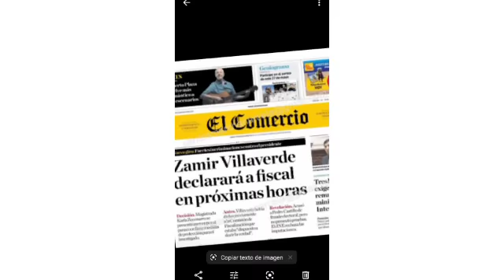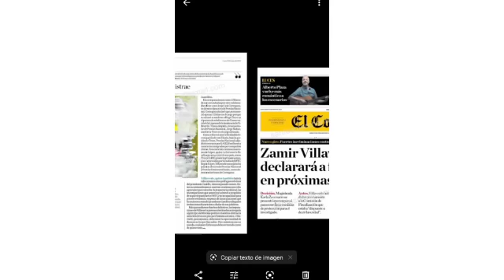KEIKO FUJIMORI SE QUEDA SOLA ¡SU MÁS GRANDE ALIADO LA ABANDONA!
Tomás Franco analiza las noticias de política y actualidad del Perú.